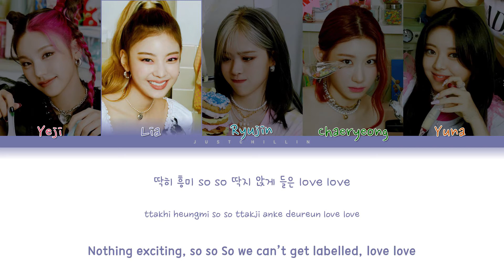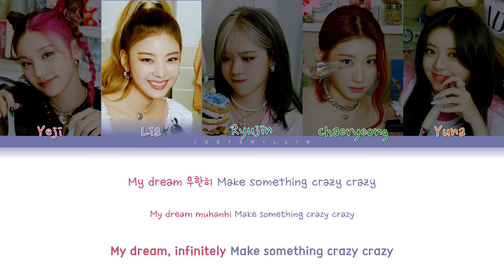ITZY - Twenty [Color Coded Lyrics]